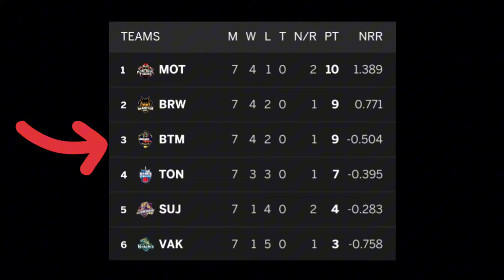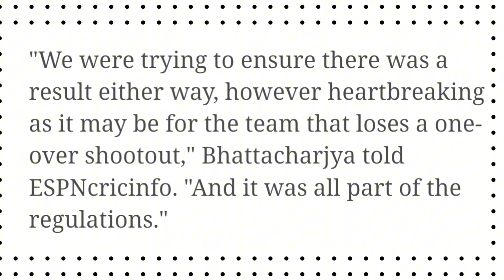'❌I dont want to play Super Over' - Shakib :: 'Ok, Opponent wins then✌️' - Umpires | Vanchi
In a shocking turn of events, Shakib Al Hasan, one of the most renowned all-rounders in the cricket world, found himself at the center of a massive controversy during the GL T20 League match between Bangla Tigers and Toronto Nations. The match, which had already reached its climax, took a dramatic twist when a super over was required to decide the winner. However, what happened next left everyone stunned.

Shakib, leading the Bangla Tigers, refused to play the super over, citing reasons that have sparked widespread debate among cricket fans and experts alike. In this video, we dive deep into the incident, exploring the reasons behind Shakib's refusal, the implications for the GL T20 League, and what this means for his career moving forward.

Was it a tactical decision? A protest? Or something else entirely? We break down every aspect of this controversy and provide insights into how it might affect future matches in the GL T20 League.

Whether you're a fan of Shakib or just curious about the latest cricket drama, this video will give you all the details you need to understand what really happened on the field.